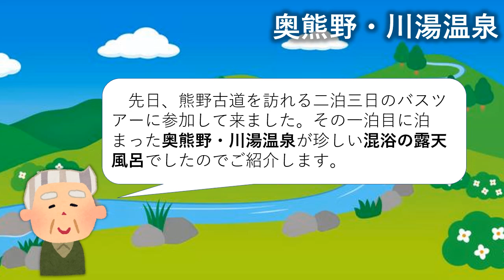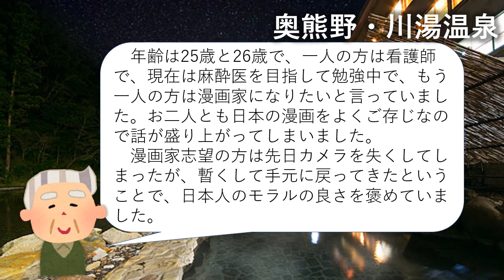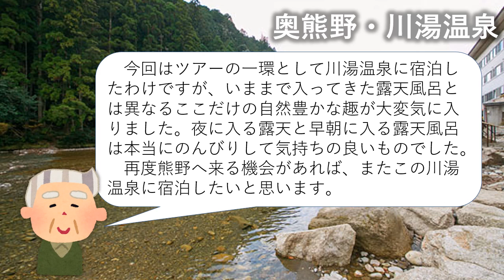奥熊野 川湯温泉